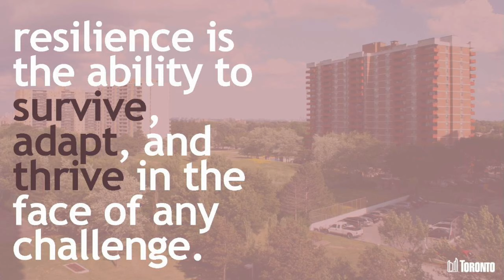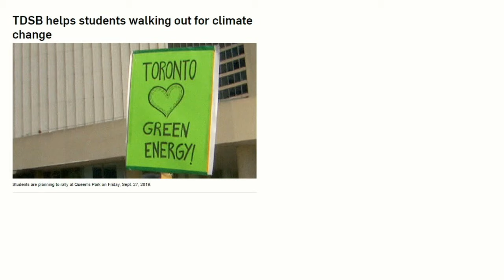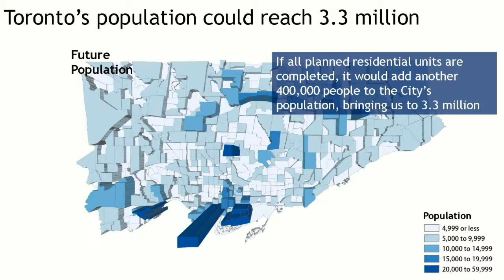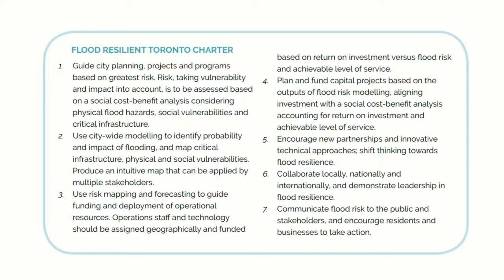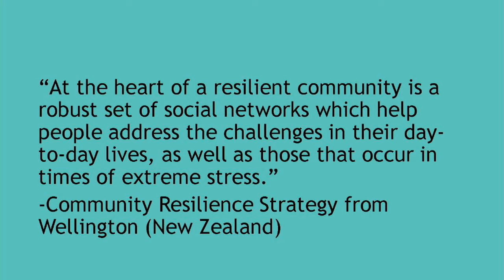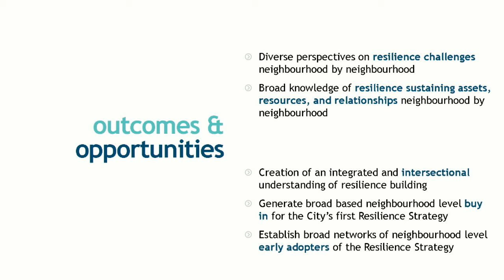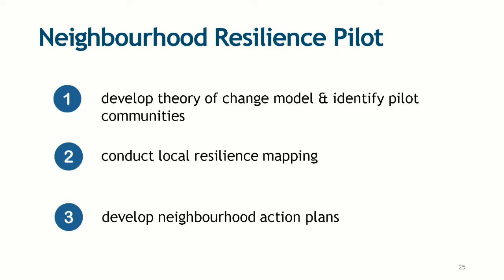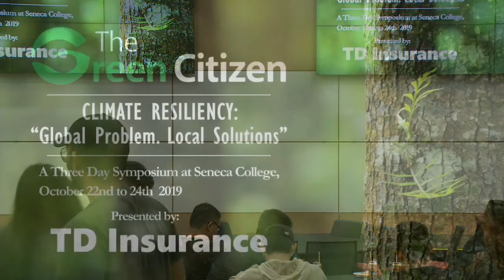Caitriona O’Sullivan & Amy Buitenhuis: Green Citizen Symposium 2019